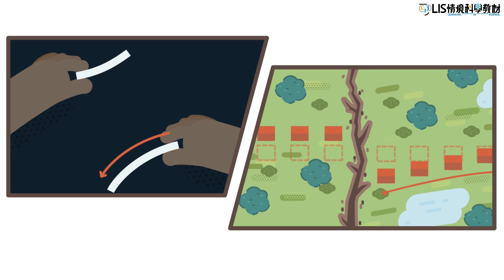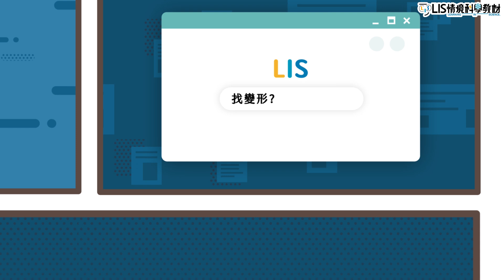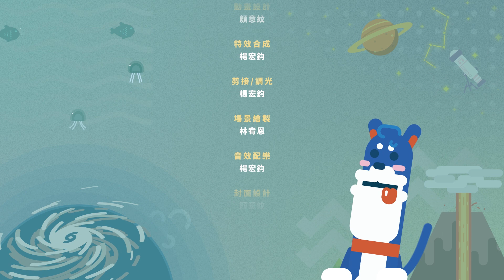岩層有彈性，所以才會產生地震？！｜彈性回跳與地震成因｜科學家的故事－雷德｜LIS情境科學教材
彈性回跳 是什麼？
雷德 提出根據彈性回跳理論，就像一片鐵片被折曲，超過其 彈性極限 會突然斷折，兩片鐵片會彈跳恢復原位，發生來回振動或釋放出因扭曲所貯藏之 能量 。

00:39 故事開頭：物理的知識可以解釋地質的現象
03:04 東西兩側的觀測站移動位移不同
04:02 動畫解釋：地震發生後，岩層位移和回彈移動曲線相似
04:45 彈性回跳物理現象解釋
07:39 雷德的假設：會發生地震可能是岩石受力後斷裂造成的
07:55 動畫解釋：雷德比對地震前後的岩層位置來證明地震的成因
09:04 故事結尾

【教育夥伴】
🚩合作夥伴（地科線）：
美光一直致力於世界上最重要的技術領先，為各種廣泛應用提供最佳化的記憶體和儲存系統，改變世界運用資訊的方式。

🚩特別感謝：
妄想機影音製作 Mirager Production House器材贊助
LIS 國中顧問團 內容協助

【此影片授權採創用CC(BY-NC-ND 4.0)】
LIS鼓勵知識內容的共享，您可以非商業使用這部影片，依循 姓名標注-非商業性-禁止改作4.0 (國際CC BY-NC-ND 4.0) 的規定來使用影片。
須遵守以下條件：
「（地牛生態剖析！地震到底是怎發生的？(地震成因)【LIS科學史】 ）【LIS科學史】：（ 」由「LIS 情境科學教材」創作，出自LIS情境科學教材：
・不得把LIS的影片內容用於任何商業用途，例如銷售、再授權、用做廣告或是用以換取任何形式的盈利。
・不得將LIS的影片內容進行改作，禁止混剪製作衍生內容或是以任何方式修改。
・不得增加額外限制，不能添加額外的法律限制、收費、技術限制等，影響LIS內容的使用